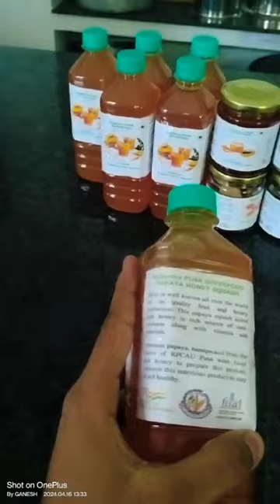HONEY 🐝 VALUE 🌈ADDITION ⚡ PRODUCT , OUR GROUP PRODUCT ( TCA DHOLI BATCH 2023- 2027) 💓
Dr Rajendra Prasad Central agriculture University Pusa Samastipur Bihar

Dr. Rajendra Prasad Central Agricultural University, formerly known as Rajendra Agricultural University, is a public central agriculture university and is recognised as Institute of National Importance by government of India. It is located in Pusa, Samastipur district, Bihar

Dr. Rajendra Prasad Central Agricultural University, Pusa came into existence on 7th October 2016 after the conversion of Rajendra Agricultural University, Pusa, a state agricultural university, which was established in 1970 by Govt. of Bihar a historical place where the idea of agricultural research and education first took shape. The history of the place dates back to year 1905, when Agricultural Research Institute and College, Pusa was first established by the British Government in light of the recurring food scarcity in the country. In its current role, the university extends its jurisdiction and responsibility in the fields of teaching, research, and extension in context of agriculture and allied sciences to the whole country with special reference to the State of Bihar...

Holi celebration in Dr. Rajendra prasad central agriculture University, Pusa, TCA dholi
RPCAU Pusa, TCA dholi

Dr. Rajendra prasad central agriculture University Pusa Bihar

tirhut college of agriculture dholi Muzaffarpur Bihar

A DAY OF COLLEGE LIFE
Holi celebration in college

THIS VIDEO IS RELATED TO A DAY OF COLLEGE LIFE. IN THIS VIDEO I'M SHARING MY DAILY ROUTINE OF COLLEGE.

Tirhut college of agriculture | Tirhut college Dholi | Tirhut krishi Mahavidhalaya Dholi |

Tirhut college of agriculture | Tirhut college Dholi | Tirhut krishi Mahavidhya Dholi | Agriculture college of Dholi | Rajendra krishi Vishwavidyalaya Dholi

Bihar, Thirhut agriculture college, fresher' s party

TIRHUT college of agriculture

Tirhut college of agriculture University dholi Muraul... DHOLI WALE

Dinkar Boys Hostel Dholi | rajendra Prasad Central Agricultural University

Trihut College of agriculture || Boy's Hostel Tour || Muzaffarpur || (Bihar)

Tirhut College of Agriculture, Dholi#Dr .RPCAU

तिरहुत कृषि महाविद्यालय। TCA Dholi Agriculture collegel Dr. RPCAU Pusa Biharl Hostel, Placement etc.

तिरहुत कृषि महाविद्यालय। TCA Dholi Agriculture collegel Dr. RPCAU Pusa Biharı Hostel, Placement etc. Dr. Rajendra Prasad Central Agricultural University Pusa Samastipur Biharı Tirhut college of Agriculture Dholi Muzaffarpur Bihar

A DAY OF COLLEGE LIFE agriculture agriculturecollege rpcau tca @Vijayvlog448 @souravjoshivlogs7028

RPCAU Pusa Central agricultural college mini vlog

TIRHUT COLLEGE OF AGRICULTURE MUZAFFARPUR college muzaffarpur dholi allcreating all creating

My college Tirhut college of Agriculture Dholi muzaffarpur Bihar

Tirhut College of Agriculture (DRPCAU)

freshers party Dance, Tirhut college of agriculture, PUSA, Bihar

Sourav Joshi Vlogs
@Crazy XYZ @crazyxyz